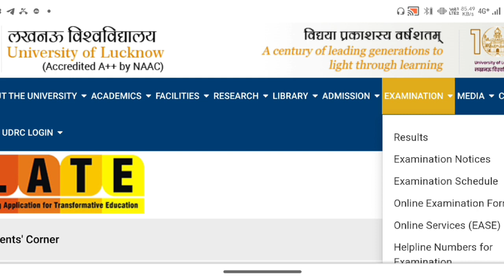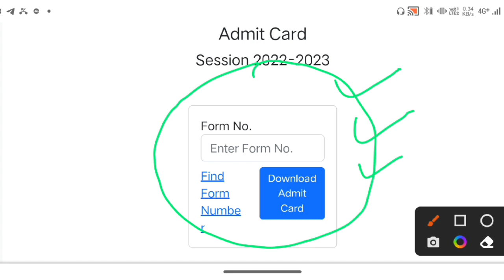Lucknow University Semester Exam 2023 Admit card | BA, B.Com, B.Sc, LLB | 1st, 3rd & 5th Semester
नमस्कार
⦿  E-notes/Practice Set
                       👇 Our Vision 👇
  "Best Quality Education In Lowest Cost"

TARGET GURUKUL
Welcome to my channel TARGET GURUKUL . would like to kindly inform all our aspirants & viewers that this channel is for study and daily NEWS updates regarding Universities Semester Examinations and other coveted Colleges . The aspirants will be provided with refreshing video content which will enable him or her in not only excelling the examination but score higher index ( marks ) which will help you secure higher ranks and subjects of your choice . So you should join for your all study like problems without further delay. Don't Miss.

Target semester
Target semester channel

Lucknow University 1st Semester exam 2022
Lucknow university pg course 1st Semester exam 2022
Lu semester exam
Allahabad University 1st Semester exam 2022 Syllabus
Allahabad University llb 1st Semester exam 2022
Allahabad university 1st Semester exam 2022 previous years questions paper,

Lucknow University
DDU Semester Exam 2022 syllabus